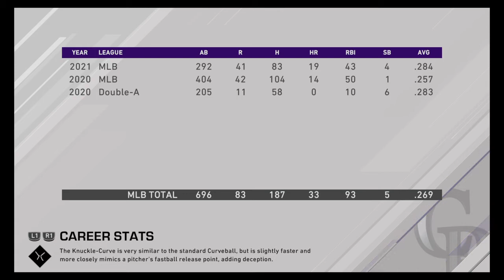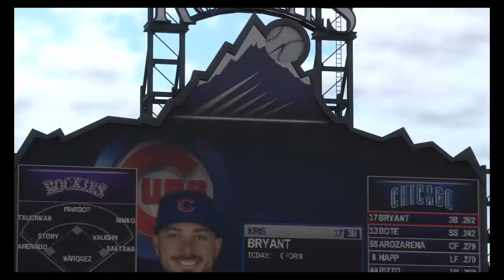MLB® The Show™ 20 MyCareer